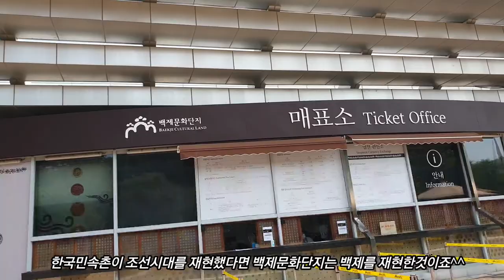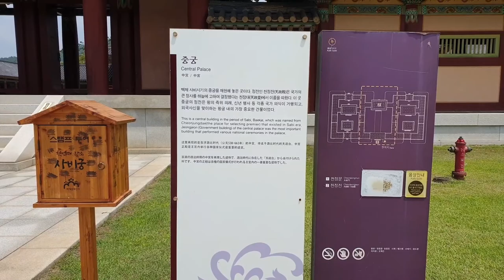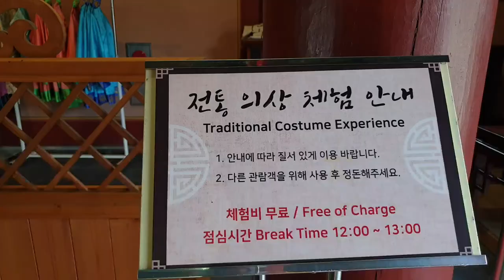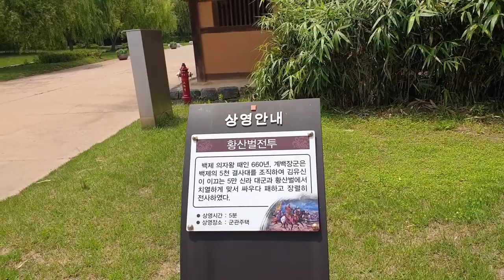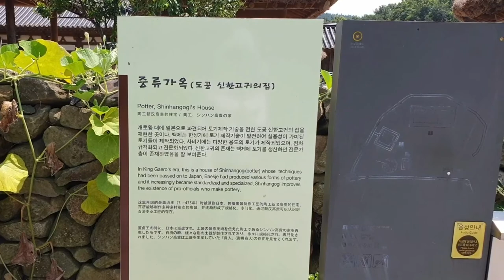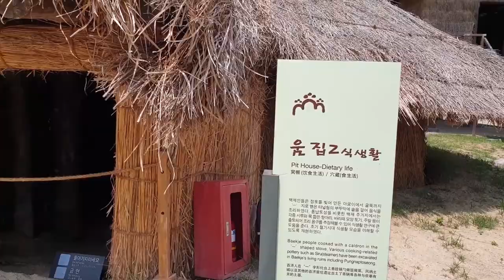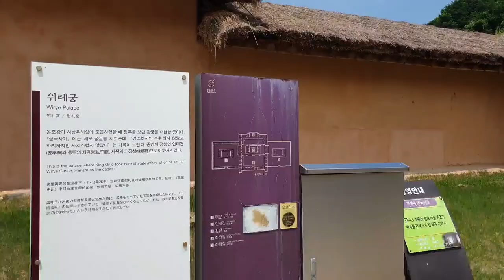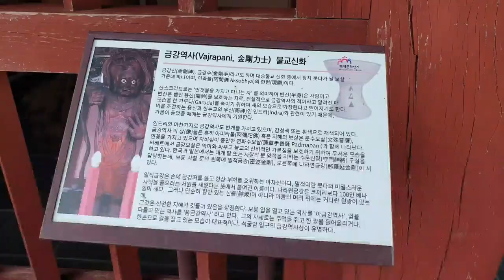부여 백제문화단지에서 우리 민족의 뿌리 백제를 느끼다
이 영상은 부여 백제문화단지를 보여드리며 세계문화유산이 많이 지정된 백제시대의 문화를 보고 체험하며 우리 민족의 문화는 화려하지만 사치스럽지 않은 백제의 문화가 바탕이라는 것이 느낄 수 있습니다.  한국 민속촌이 조선시대를 재현했다면 부여 백제문화단지는 BC 18 - AD 660 까지의 재현된 백제를 느껴볼 수 있습니다.  특히 조선시대 한복 외에는 전통의상을 보기 힘든데 백제의 전통의상체험을 통해 더욱 리얼하게 백제를 실감할 수 있을것 같으니 꼭 체험해보시기 바래요~~~